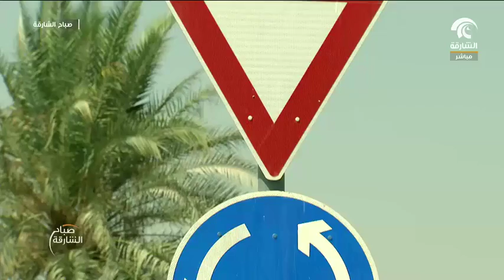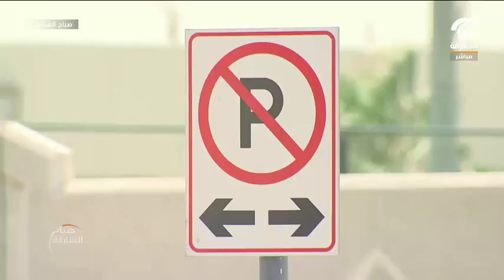صباح الشارقة - فقرة رموز و دلالات .. إشارة الدوار أو الميدان